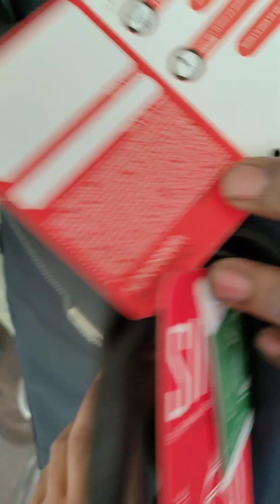Harissons Sirius 45 Ltrs Executive Laptop Backpack with USB Charging 😲🎒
Harissons Sirius 45 Ltrs Executive Laptop Backpack (Up to 15.6 Inch) with USB Charging Connector & Built-in Waterproof Raincover

Refresh your official attire with the Multi-Functional SIRIUS that is packed with 22 unique features.

✅ UNLIMITED STORAGE: That is what SIRIUS would give you with 45 Litres of unmatched volume. The volume has been cleverly utilized with a laptop cradle that can fit devices up to 15.6 inches and a dedicated tablet sleeve. An internal bottle holder keeps your bottle safe and not leaky. Detailed organizer for your stationery, ID cards, or any small knick-knack that needs safekeeping. You would not have to go around looking in your backpack again. Everything you need is right where you would expect.

✅ HANDS-FREE TRAVEL: The external USB port and audio jack charges your devices and leaves you energetic as you enjoy some background music to your shuffle through the airport. A slip-through trolley handle panel helps carry your backpack on your suitcase effortlessly. A hidden anti-theft pocket keeps your passport and other valuables safe and well within reach if you need them.

✅ WATER REPELLENCY: Sirius comes with a Built-In rain cover at the bottom of your backpack for sudden downpours. Just pull out the rain cover and keep your backpack protected. After use, the rain cover easily folds back into its pocket. Made with water-repellent polyester fabric with a water-repellency of up to 90%. 1-year warranty against all manufacturing and workmanship defects.

✅ ERGONOMICS: Sirius is equipped with Ergo-Grip backstraps and an anti-sweat cushioned lumbar support. This keeps you from fatiguing and sweat-free even after long hours of carrying the backpack at full capacity. BUILT TO LAST: Backstraps and all weight-bearing stress points are bar-tacked for reinforcement and tested in a maximum loaded condition. The Bottom Protection System has an elevated laptop cradle and studs to protect your laptop and devices from hitting the ground.

Additional Information

India

Manufacturer
Harissons, Harissons Bags Pvt Ltd, E9, Parasnath Complex, Dapoda Road, Bhiwandi 421302

Packer
Haridas Somchand and Sons, E9, 210, Parasnath Complex, Dapoda Road, Bhiwandi 421302

Item Weight
1 kg 300 g

26 x 35 x 49 Centimeters